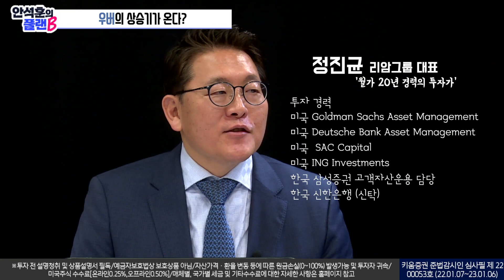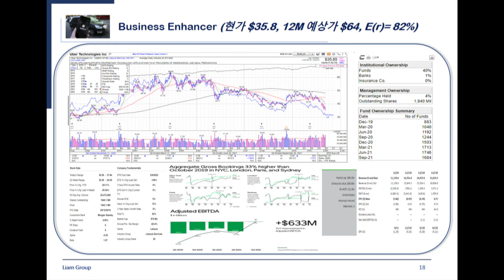[월가 20년 '제이정' 대표- 살아남는 기업은 이유가 있다] #5. 우버의 부활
[월가 20년 투자 경력의 제이정 대표 특강 - "살아남는 기업은 이유가 있다"] - #5. 우버의 부활
출연 : 제이정 정진균 대표 / 안석훈 글로벌리서치 팀장